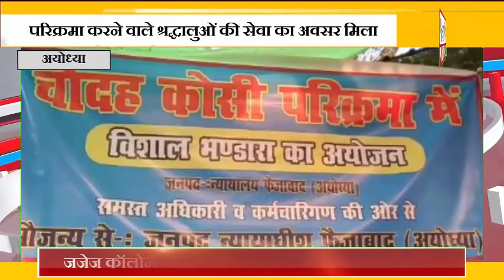चौदह कोसी परिक्रमा में लाखों भक्तों को कोई समस्या न हो इसी क्रम में भंडारे का आयोजन किया गया।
अक्षय नवमी पर शुरू हुई अयोध्या की ऐतिहासिक चौदह कोसी परिक्रमा में लाखों पग आराध्य देव भगवान राम के जयकारों के साथ आस्था की डगर पर चल पड़े, तो उनकी सेवा के लिये सामाजिक संगठनों से लेकर जनपद में उच्च पदों पर आसीन अधिकारी भी उतरे, ताकि उन्हें किसी प्रकार की समस्या न हो। इसी क्रम में सहादतगंज स्थित जजेज कॉलोनी की तरफ से भंडारे का आयोजन किया गया, जिसमें पहुंचे परिक्रमार्थी प्रसाद ग्रहण कर रहे हैं। इसी संबंध में मुख्य न्यायिक मजिस्ट्रेट कुलदीप सिंह ने कहा कि चौदह कोसी परिक्रमा करने वाले श्रद्धालुओं की सेवा का अवसर मिला है, वह हमारे लिये सौभाग्य की बात है, हालांकि उन्होंने परिक्रमार्थियों से अपील की है कि सभी परिक्रमार्थी परिक्रमा के दौरान कोविड-19 की गाइडलाइन्स का पालन करें और सुरक्षित रहें। उन्होंने बताया कि यह भंडारा सुबह से आयोजित किया गया है, जो परिक्रमा की समाप्ति तक अनवरत चलता रहेगा।